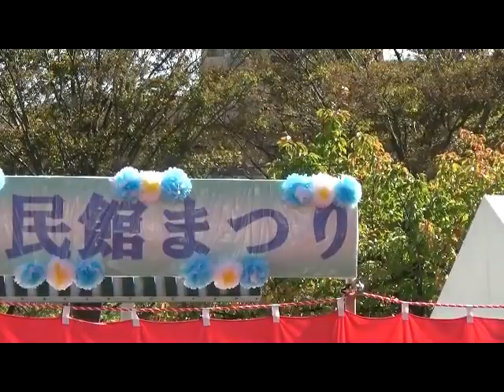06旅一人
説明